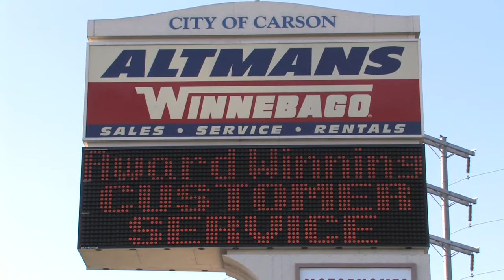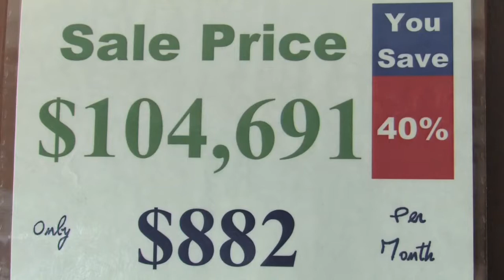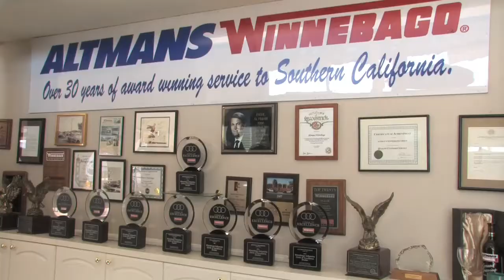Altmans Winnebago - Best Buys with Alan Mendelson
Over the years, I featured the deals and services of Altmans Winnebago many times on the TV news-- and for good reason.  Altmans Winnebago has the largest inventory of new and used Winnebago brand motor homes in the country.  And at Altmans you are getting the famous, high quality Winnebago brand, and not some off-brand competitor's models.

Until the end of March 2009, Altmans Winnebago is offering some special deals with prices cut as much as 40%.  Altmans Winnebago also has bank financing available with low interest rates for qualified buyers.  I found this interesting -- the default rate on RV loans is very low, making banks want to offer RV loans.

Altmans Winnebago also has Certified pre-owned vehicles, and there is a complete service and parts department and a body shop for Winnebago and other brands.  Altmans Winnebago also offers rentals.

Altmans Winnebago has two locations.  There is the Carson location, off the 405 Freeway at the Carson exit.  There is also the Colton location in the American RV Expo off the 215 and 10 Freeways.  Call them at (877) ALTMANS or go to their web for information.